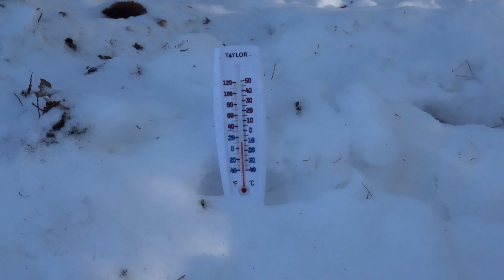Solo Winter Camping in a Hot Tent